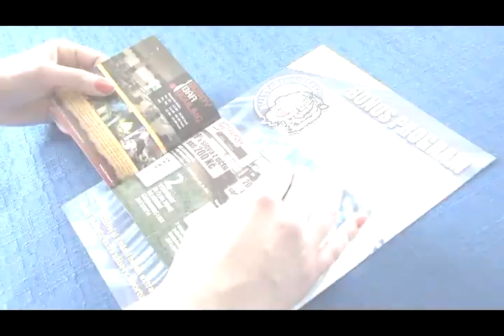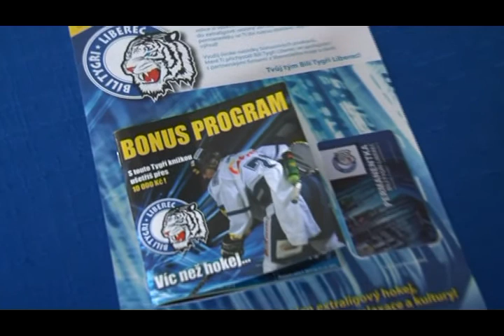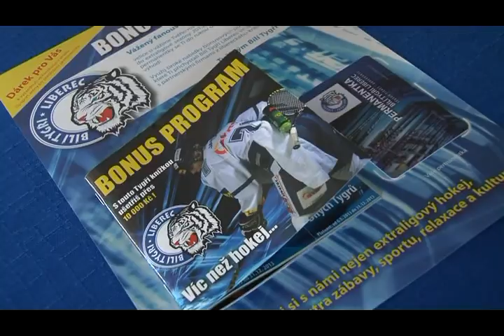TYGŘÍ OSTŘÍ #10 | Návštěva u Lukáše Krejčíka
V dalším vydání našeho Tygřího ostří se vypravíme za malými Bílými Tygry a přineseme Vám také užitečné informace o náboru nejmenších hokejistů. Upozorníme Vás na to, že prodej permanentních vstupenek na sezónu 2013/2014 už je v plném proudu a na návštěvu v rubrice Bez ledu tentokrát zajdeme za útočníkem Lukášem Krejčíkem.